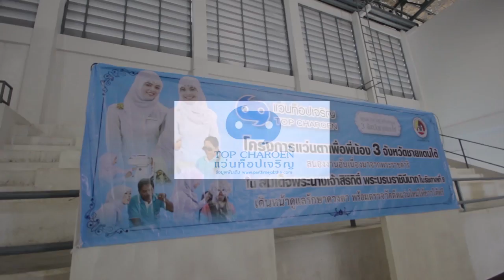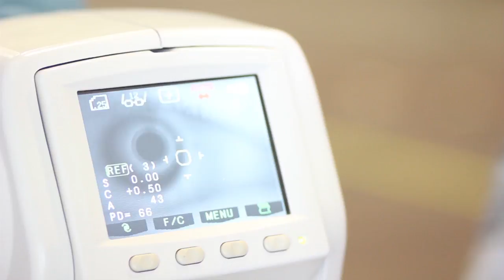โครงการแว่นตาเพื่อพี่น้อง 3 จังหวัดชายแดนใต้ อ.เมือง จ.นราธิวาส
ยังคงเดินหน้าช่วยเหลือเรื่องสายตาของประชาชนอย่างต่อเนื่อง สำหรับ “ห้างแว่นท็อปเจริญ” ที่ร่วมกับ “กองอำนวยการรักษาความมั่นคงภายในภาค 4 ส่วนหน้า” จัด “โครงการแว่นตาเพื่อพี่น้อง 3 จังหวัดชายแดนใต้” เพื่อให้การช่วยเหลือประชาชนที่มีปัญหาด้านสายตาในพื้นที่ 3 จังหวัดชายแดนใต้ ให้มีสุขภาพตาที่ดีขึ้น มองเห็นชัดเจนขึ้น สามารถประกอบอาชีพและดูแลตนเองได้ ทั้งยังไม่เป็นภาระของครอบครัวและสังคมอีกด้วย ผ่านการดำเนินงานของทีมผู้เชี่ยวชาญด้านสายตาและเครื่องมืออันทันสมัย ลงพื้นที่ดำเนินการตรวจวัดสายตา ตรวจอาการเจ็บป่วยของดวงตา พร้อมประกอบแว่นใหม่ฟรีให้แก่ประชาชนในพื้นที่ ณ อำเภอเมือง จังหวัดนราธิวาส เมื่อเร็วๆ นี้

ภายในงานยังได้รับเกียรติจาก พันเอก ทะเบียน เมืองพระฝาง รองผู้อำนวยการศูนย์ประสานโครงการอันเนื่องมาจากพระราชดำริ กองทัพภาคที่ 4 เข้าร่วมในพิธีมอบแว่นตาอีกด้วย ทั้งนี้ แว่นท็อปเจริญ ยังถือโอกาสเน้นย้ำคนไทยหันมาใส่ใจดูแลสายตาของตนเอง ลูกหลานและครอบครัวให้มากขึ้น พร้อมเดินหน้าให้การดูแลและช่วยเหลือเรื่องสายตาแก่ประชาชนชาวใต้อย่างไม่หยุดยั้ง ติดตามรายละเอียดกิจกรรมเพิ่มเติมได้ที่ Facebook.com/TopCharoenOpticalOfficial